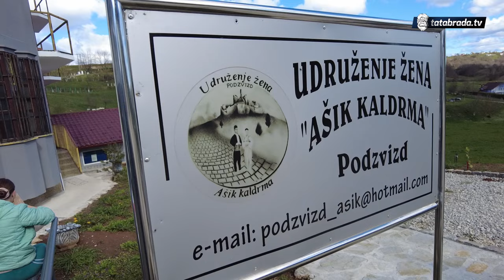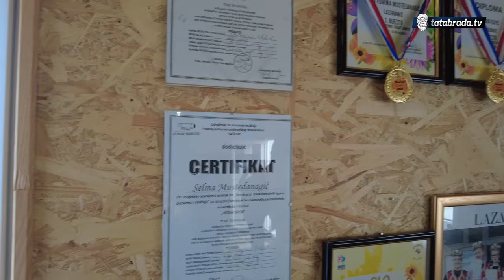KULA iz srednjeg vijeka NESTAJE! Zašto se čeka njena OBNOVA?